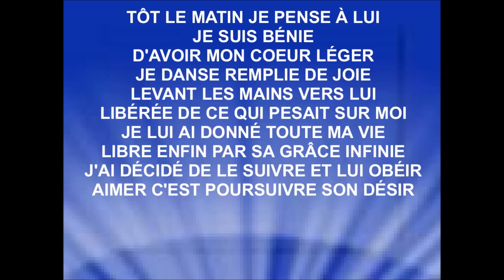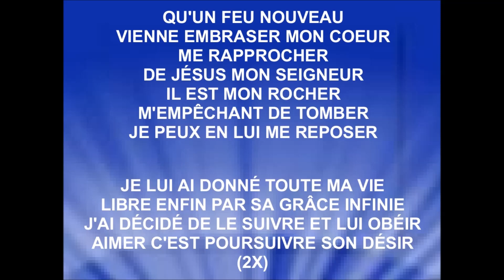AIMER COMME JÉSUS - Jeanne Robert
Album : ''Quelqu’un pour prendre soin de vous'' - sortie 2021
Produit dans le studio country ''Pure Country'' avec Frank Young

Je remercie Jeanne Robert pour nous permettre d'utiliser sa chanson, de m'autoriser à diffuser ma vidéo de sa chanson '' Aimer comme Jésus '' sur ma chaîne youtube, pour la gloire de Dieu, la bénédiction de ses enfants, et afin que le monde entende les merveilles de Dieu. Raynold

Les revenus générés des annonces publicitaires sont perçus par : CD Baby au nom de : Jeanne Robert.